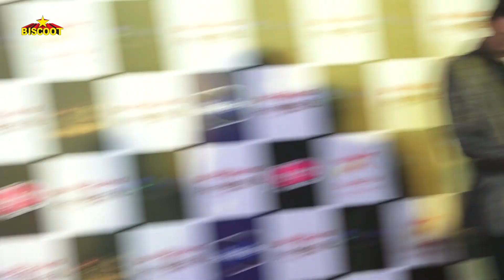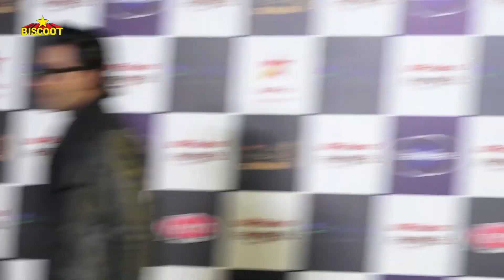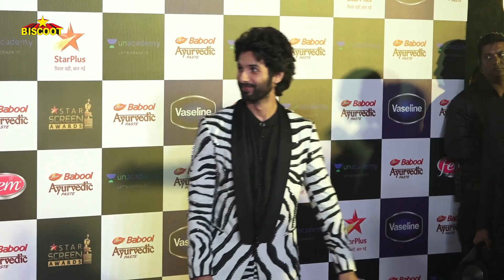Deepika Padukone Look GORGEOUS In BLACK At Red Carpet Of Star Screen Awards 2019